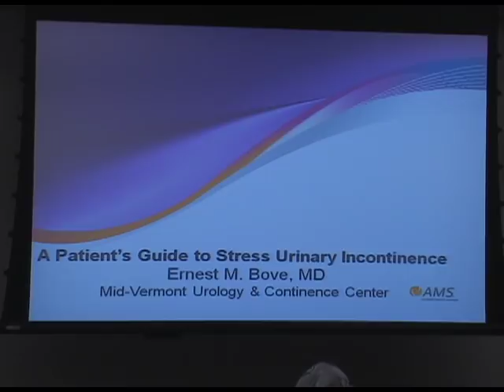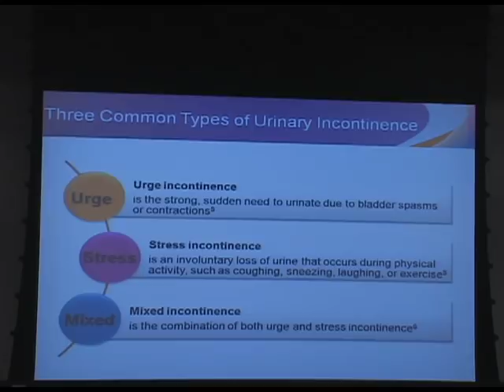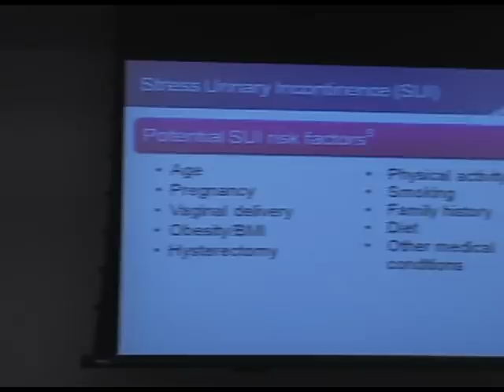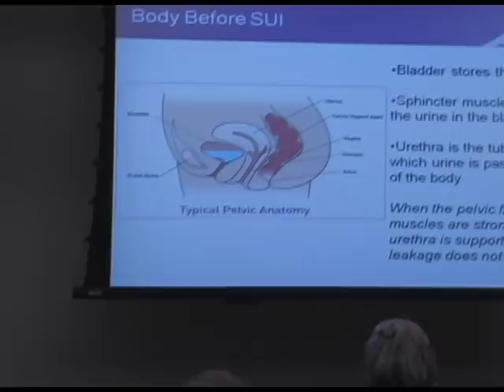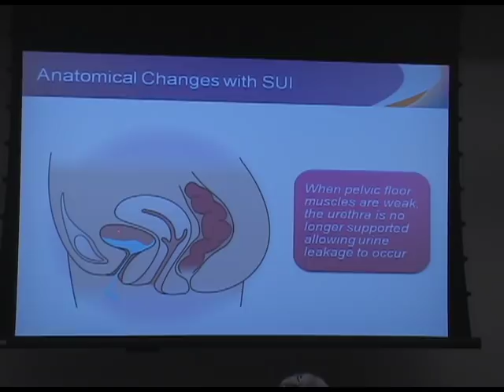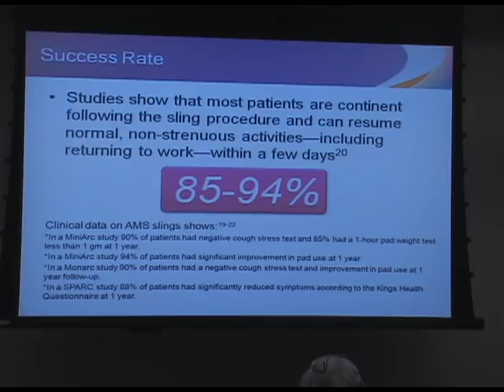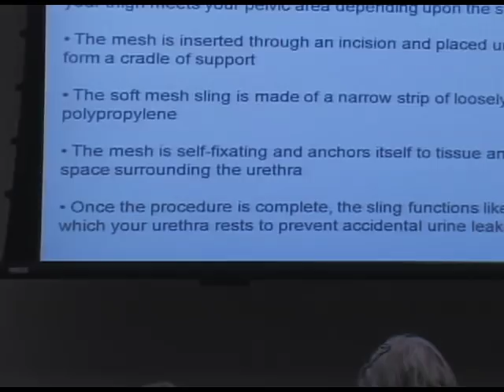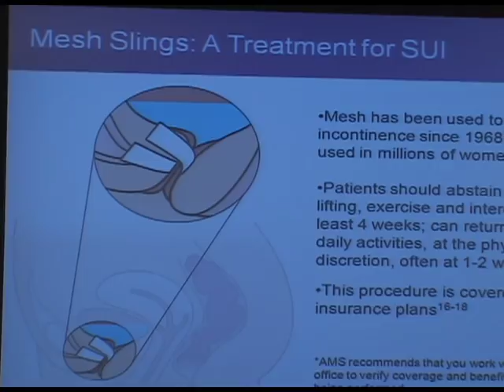Stress Urinary Incontinence For Women_ Ernest Bove, MD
1 in 3 Women Suffer From Bladder Leakage
You Don't Have to Be One of Them

Millions of women suffer from bladder leakage during physical activity or when coughing, sneezing or laughing. If you are experiencing leakage, you know what it's like...the mess, the odor, the embarrassment, the pads. The good news is, you don't have to simply live with it anymore.

Presented by Dr. Ernest Bove of Mid-Vermont Urology & Continence Center